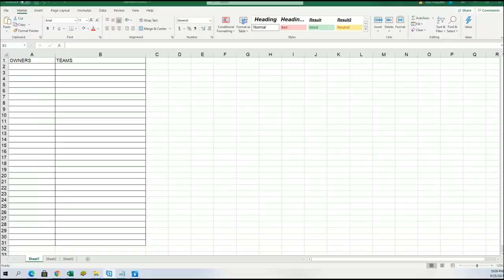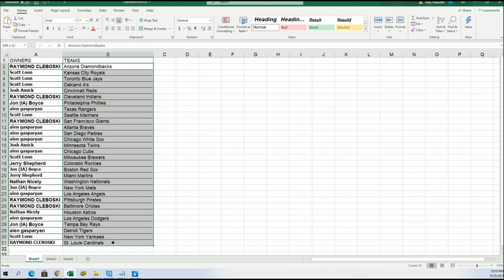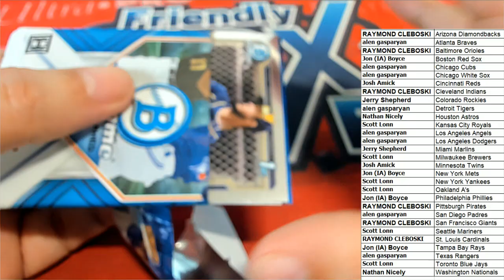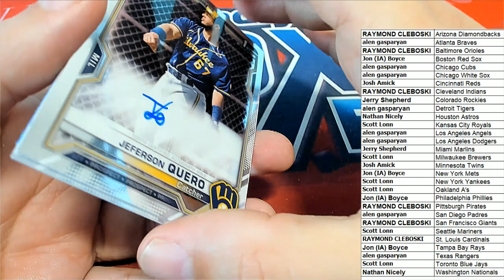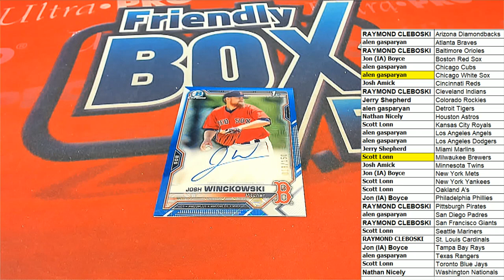2021 Bowman Chrome Baseball HTA Choice Box BOX ID 21BOWCHRHTA110